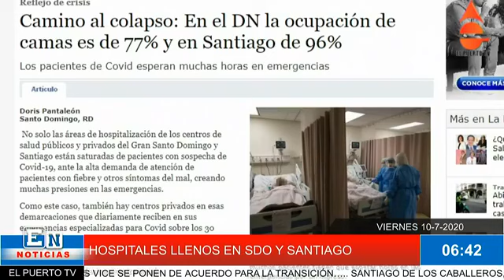HOSPITALES LLENOS EN SANTO DOMINGO Y SANTIAGO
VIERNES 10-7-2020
COMUNÍQUESE CON EL PUERTO TV AL TEL. Y Y SIGUE A WILLIAM RODRIGUEZ EN YOUTUBE, FACEBOOK, TWITTER Y POR ELPUERTO.COM.DO…. SALUD, ECONOMÍA Y EDUCACIÓN SON LOS TEMAS PRIORIZADOS POR LA COMISIÓN DE TRANSICIÓN DE ABINADER….. CAMINO AL COLAPSO: EN EL DN LA OCUPACIÓN DE CAMAS ES DE 77% Y EN SANTIAGO DE 96%. HAITÍ PEDIRÁ PRUEBA COVID NEGATIVA A VIAJEROS DE PAÍSES CON ALTA INCIDENCIA….. DIRECTOR DE LA OIT: EL MUNDO LABORAL SE ENCUENTRA EN LA CRISIS MÁS GRAVE DE LA HUMANIDAD….. BOTELLO SE PERFILA COMO EL CANDIDATO MÁS VOTADO EN LA ROMANA…… LAS VICE SE PONEN DE ACUERDO PARA LA TRANSICIÓN….. SANTIAGO DE LOS CABALLEROS, A PUNTO DE QUEDARSE SIN CAMAS PARA EL COVID-19….. CONTEO DE LOS VOTOS PARA DIPUTADOS VA LENTO EN LA CAPITAL….. FISCALÍA DE EL SEIBO PIDE PRISIÓN PREVENTIVA CONTRA ATLETA JUANA CASTILLO POR MUERTE DE SU PAREJA….. LA SERIE DEL CARIBE 2021 SE REALIZARÁ EN MAZATLÁN….. CHANEL ROSA CHUPANY ESTÁ ASINTOMÁTICO A CORONAVIRUS….. RENUNCIA LA NUEVA SECRETARIA DE JUSTICIA DE PUERTO RICO….. MARGARITA SATISFECHA DE HABER SERVIDO A LA POBLACIÓN: DICE RAQUEL ES BUENA GERENTE….. EL PRM GANÓ LAS 7 DIPUTACIONES DEL VOTO EN EL EXTERIOR…… JOSÉ TOMÁS PÉREZ: PLD NECESITA URGENTE RENOVACIÓN DE COMITÉ POLÍTICO….. PRM REITERA QUE JUSTICIA INDEPENDIENTE NO PROTEGERÁ NI A "POLÍTICOS AMIGOS NI A LOS CONTRARIOS"……. LOS MUERTOS EN HAITÍ POR CORONAVIRUS ASCIENDEN A 123 CON 6,486 CONTAGIOS….. FÉLIX VICTORINO ANUNCIA DIO NEGATIVO A PRUEBA COVID-19….. SANTIAGO, A PUNTO DE QUEDARSE SIN CAMAS PARA PACIENTES CON COVID-19…… TRASLADAN A LA CLÍNICA CRUZ JIMINIÁN AL DIPUTADO ELECTO FRANCISCO VILLEGAS…… ITALIA PROHÍBE LA ENTRADA DE DOMINICANOS A SU TERRITORIO POR EL CORONAVIRUS….. MONTALVO Y MACARRULLA SOSTIENEN PRIMER ENCUENTRO PARA PROCESO TRASPASO DE MANDO…… OMS RECONOCE QUE EL CORONAVIRUS PUEDE PROPAGARSE EN EL AIRE…. ABINADER DESIGNA GABINETE DE SALUD PARA MANEJAR TRANSICIÓN CON GOBIERNO…… MÉDICOS ADVIERTEN COLAPSO CLÍNICAS SANTIAGO POR COVID….. DIPUTADO BOTELLO EXIGE AL SENADO APROBAR 30% AFP…… GONZALO DISPUSO RETIRAR VALLAS…..